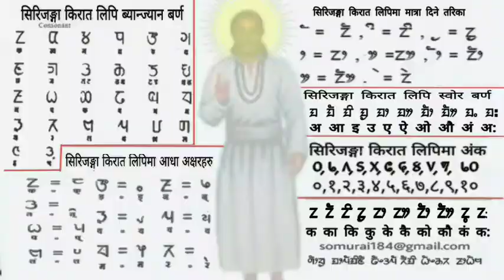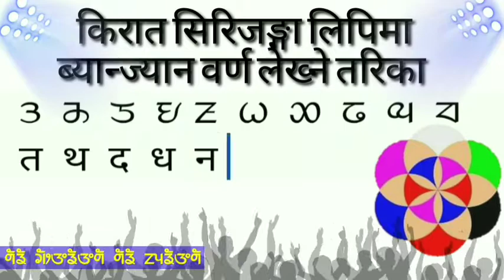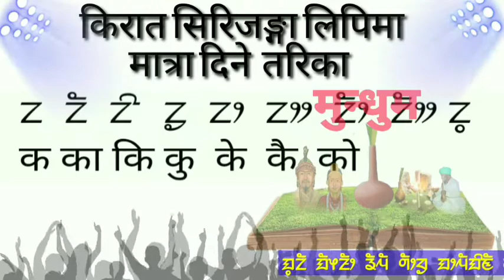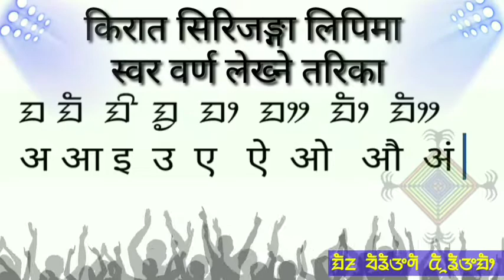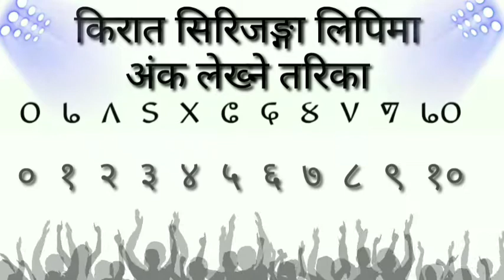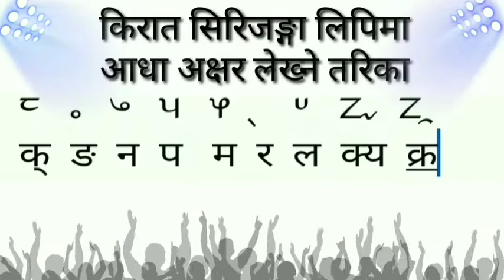kirat surijanga lipi किरात सिरिजङ्गा लिपि